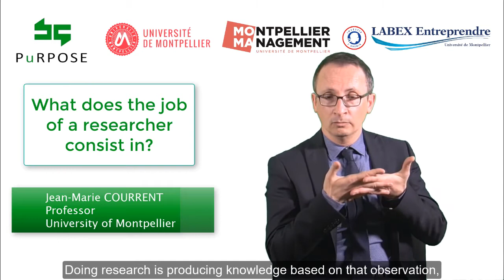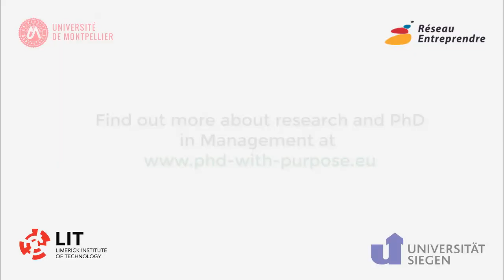What does the job of a researcher consist in? - Jean-Marie Courrent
For Jean-Marie Courrent, doing research means creating knowledge and sharing it, but also finding funding for it.

• Speaker : Jean-Marie Courrent
Professor in Entrepreneurship and SME Management (MoMa)
Director of LabEx Entreprendre, University of Montpellier